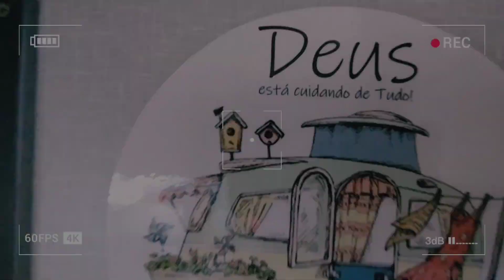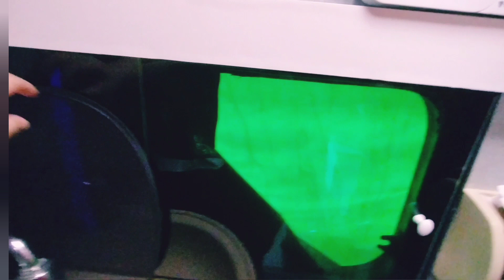Como fazer janelas para o Trailer de viagem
Viajamos com nosso trailer a cinco anos, atualmente estamos fazendo uma reforma  em nosso trailer motorhome para cair na estrada com tudo que faltava para ter mais conforto e autonomia.
Então se você tem um trailer Karmannghia e está procurando dicas pra reforma ou é simpatizante do mundo de viagem, já corre maratonar nós vídeos e curtir todos os episódios de nossa vida no trailer ❤️ Tem viagem e muitas dicas de reforma.

Não esqueça de nós apoiar Curtindo comentando e compartilhando nossos vídeos.

Para montagem das Janelas do trailer utilizamos:

2 Chapas de PS CRISTAL 2MM R$115,00 cada
4 barras de Perfil Porta Chapa R$ 15,00 cada
Fita dupla face 29,00 rolo
Parafusos R$ 10,00
Estilete
Película de Insulfilm (*opcional)
6 mini Puxadores

Os materiais foram comprados em loja de Suprimentos para Comunicação visual * Preços foram o que paguei aqui em Curitiba pra vcs terem base * pode variar de acordo com a região.

A clarabóia do banheiro foi comprada no Mercado livre neste link aqui embaixo 👇🏻